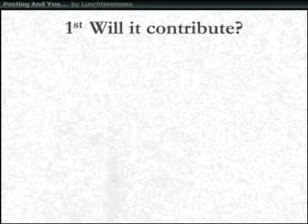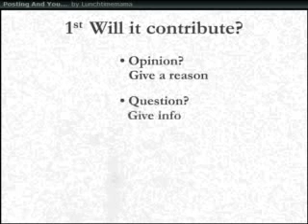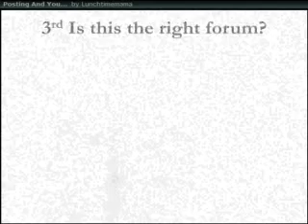Before you post!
HOW TO: POSTING ON FORUMS
Feenix 1.12.1 wow private server